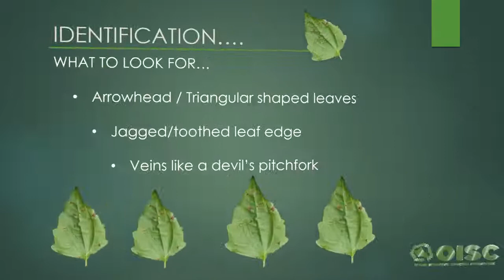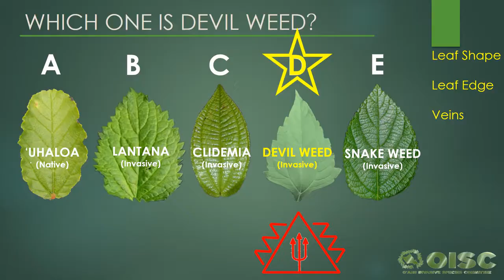ID ME Chromolaena odoarata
A short video on how to identify the invasive plant Chromolaena odorata using leaf characteristics.